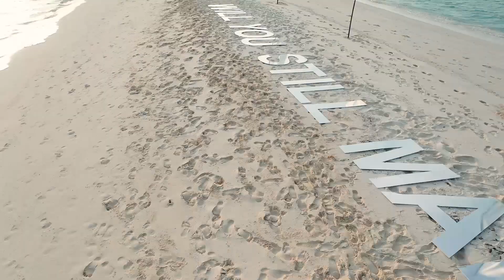Luxury Influencer Sonam Babani's stunning wedding proposal in The Maldives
Sonam Babani went down on one knee in the middle of a breathtaking island in the Maldives. She shares her proposal story with us, "We planned our wedding tirelessly, only for it to get postponed, this broke my heart. From traveling for weeks and months, we were suddenly locked down for 6 months, which was amazing. It was like being stranded on an island with my favorite person! It's been a year of ups and downs, straight roads and steep slopes, but every time I asked myself, in the good times and bad, do I still want to marry you? The answer was always YES! Which is why, this time I asked him, WILL YOU STILL MARRY ME? in the middle of a secluded island beach in the Maldives, and put a ring on it!"

Couple: Sonam Babani and Neil Sanghvi